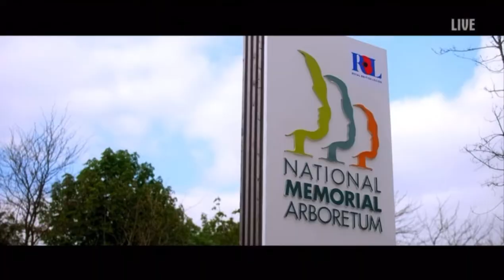Britain's Got Talent 2022 Semi-Finals Voices Armed Forces Children Choir Full Performance (S15E10)HD